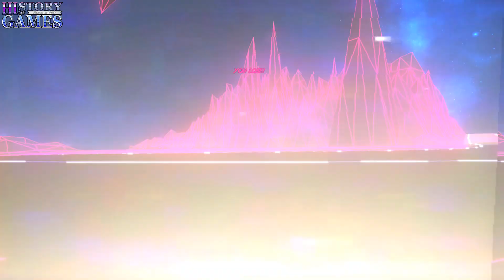Synthwave Dream '85: Drift e musica. Gameplay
Gioco di auto arcade, dove per vincere non bisogna correre, ma driftare accompagnati da buona musica in scenari alla Tron